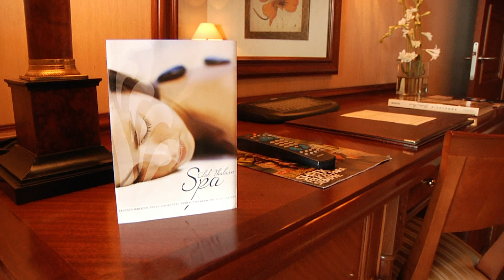Gran Hotel Elba Estepona & Thalasso Spa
Hotel 5* en primera línea de playa, con amplias y confortables habitaciones. Piscinas, restaurantes temáticos y espectacular Thalasso Spa son algunos de los servicios ofrecidos. Miniclub infantil en verano para el disfrute de la familia.